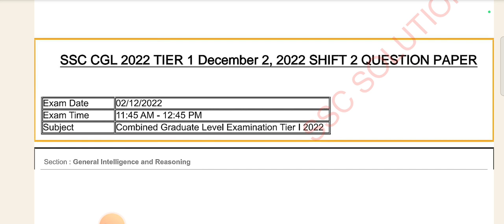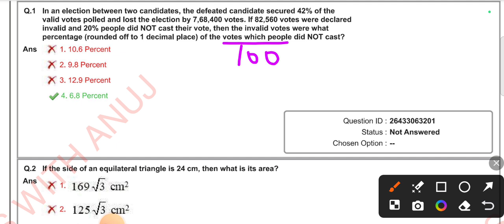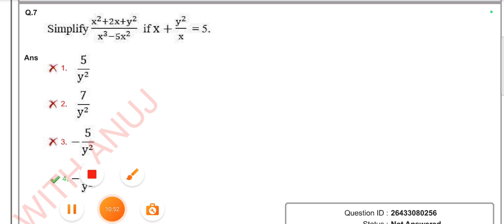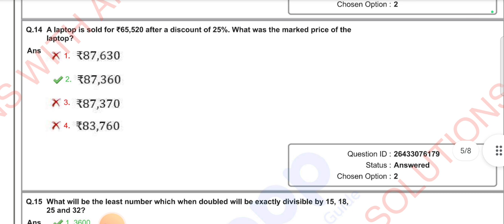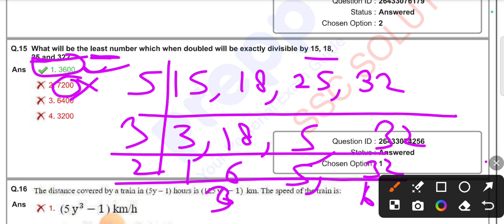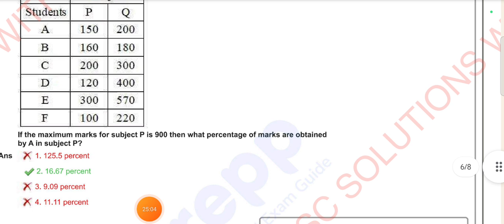SSC CGL TIER 1 DECEMBER 2,2022 SHIFT 2 MATHS SOLVED PAPER|| SSC CGL 2024